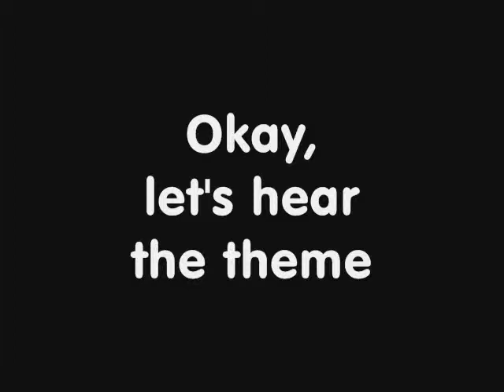Family Randomness Inside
2009 Northenscold Family Vacation
Straight Lake in Park Rapids, MN

Steve always has to think up a tag line or theme for the family trips!
Also: Finding out what people do in their leisure time while inside the cabin...